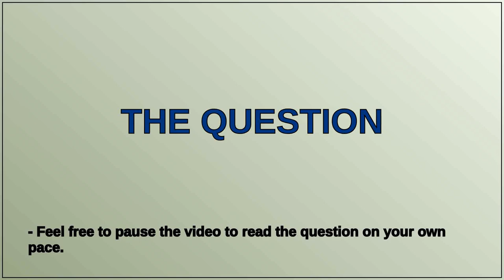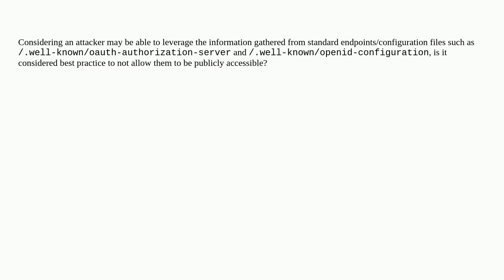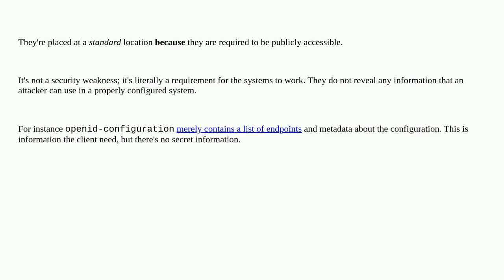Security: Should standard OAuth endpoints/configuration files be kept private?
Should standard OAuth endpoints/configuration files be kept private?

A special thanks goes out to the community

  oauth2 oauth